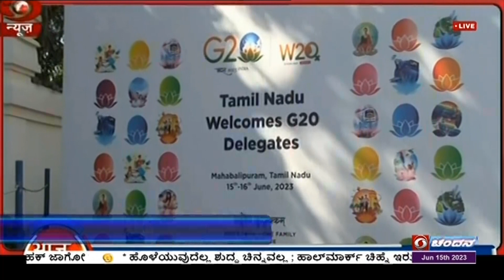ತ.ನಾಡಿನ ಮಹಾಬಲಿಪುರಂನಲ್ಲಿ ಜಿ-20 ರಾಷ್ಟ್ರಗಳ ಮಹಿಳಾ ಸಮಾವೇಶ; ಸಮಾವೇಶ ಉದ್ದೇಶಿಸಿ ಪ್ರಧಾನಿ ನರೇಂದ್ರ ಮೋದಿ ಭಾಷಣ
ತಮಿಳುನಾಡಿನ ಮಹಾಬಲಿಪುರಂನಲ್ಲಿ  ಜಿ-20 ರಾಷ್ಟ್ರಗಳ ಮಹಿಳಾ ಸಮಾವೇಶ ನಡೆಯಲಿದೆ.
ಸಮಾವೇಶವನ್ನು ಉದ್ಘಾಟಿಸಿ ಪ್ರಧಾನಿ ನರೇಂದ್ರ ಮೋದಿ ಭಾಷಣ ಮಾಡಲಿದ್ದಾರೆ.
ಕೇಂದ್ರ ಮಹಿಳಾ ಮತ್ತು ಮಕ್ಕಳ ಕಲ್ಯಾಣ ಸಚಿವೆ ಸ್ಮೃತಿ ಇರಾನಿ ಪ್ರಸ್ತಾವಿಕ ಭಾಷಣ ಮಾಡಲಿದ್ದಾರೆ.
ಸಮಾವೇಶದಲ್ಲಿ ಮಹಿಳಾ ಸಾಧಕಿಯರು ತಮ್ಮ ಯಶೋಗಾಥೆಯನ್ನು ವಿವರಿಸಲಿದ್ದಾರೆ.
ಮಹಿಳೆಯರ ಆರೋಗ್ಯ, ಲಿಂಗ ಸಮಾನತೆ, ಸಾಮಾಜಿಕ ಮತ್ತು ಆರ್ಥಿಕ ಅಭಿವೃದ್ಧಿ ವಿಚಾರವಾಗಿ ಸಮಾವೇಶದಲ್ಲಿ ಚರ್ಚೆ, ಸಂವಾದ ನಡೆಯಲಿದೆ.
ಇಂದಿನಿಂದ ಎರಡು ದಿನಗಳ ಕಾಲ ಸಮಾವೇಶ ನಡೆಯಲಿದ್ದು, ಗಣ್ಯಾತಿಗಣ್ಯರು ಪಾಲ್ಗೊಳ್ಳಲಿದ್ದಾರೆ.